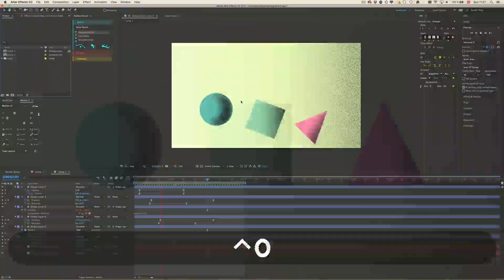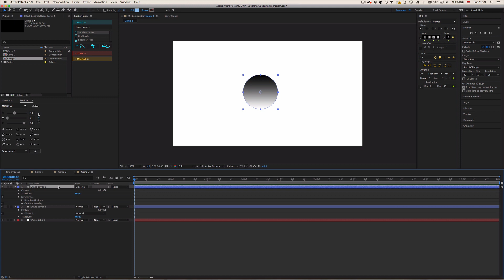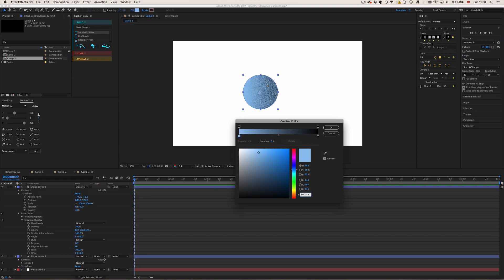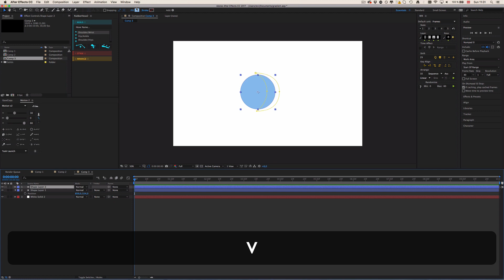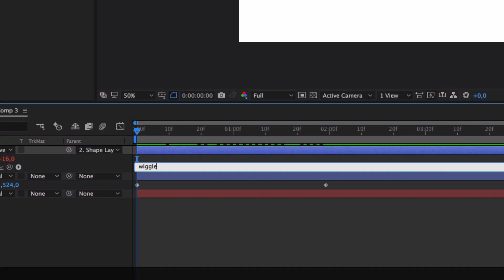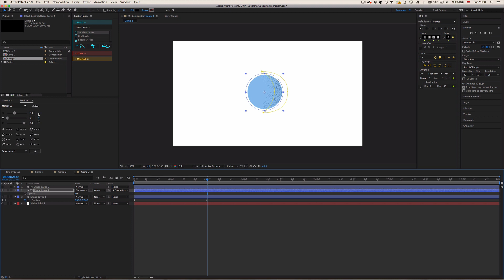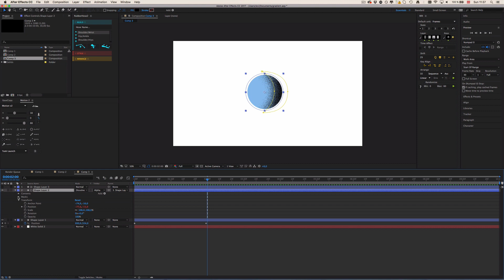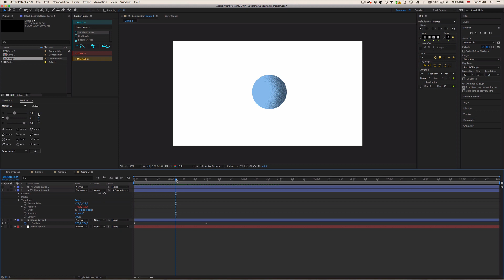Gradient Grain Texture Effect | After Effects Tutorial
This is an After Effects Tutorial showing you an awesome technique for making a grain texture gradient only in After Effects using the "Dissolve" blend mode. It can be helpful for animating illustrations out of Illustrator or Photoshop giving it a nice atmospheric shading effect.